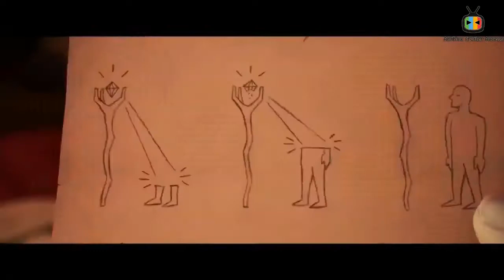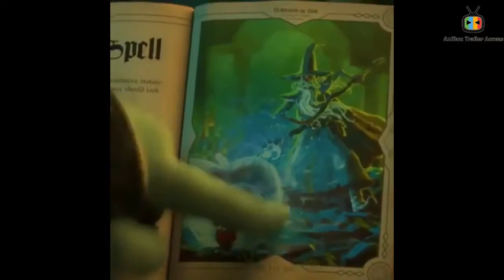ONWARD ‘Manticore’ Official TV Spots+Trailer (New 2020) Tom Holland, Chris Pratt Animation HD